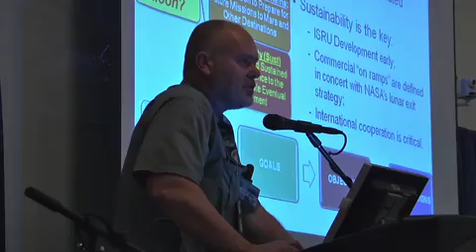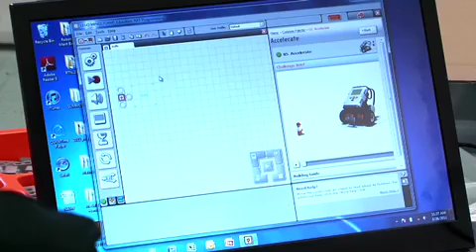Agency Honor Employees and New Homes for Shuttles Announced on This Week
Events were held around the glove commemorating the golden anniversary of the first human spaceflight, and the beginning of the space shuttle era 20 years later. Among the celebrations was a Kennedy Space Center event at which NASA Administrator Charles Bolden honor the space shuttle's work force for its invaluable contributions to space exploration over the past 30 years. Bolden also announced where each shuttle orbiter would reside in retirement. Also, the first space-Earth duet; Kraft honored; a lunar research park; "Dropping in a Microgravity Environment,"; and a new robotics badge for the Boy Scouts of America.